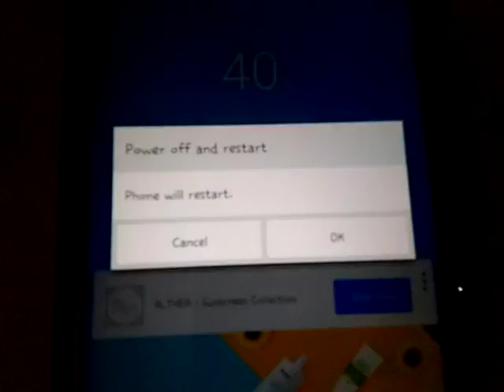LG G Pro 2 - Shutdown & Startup